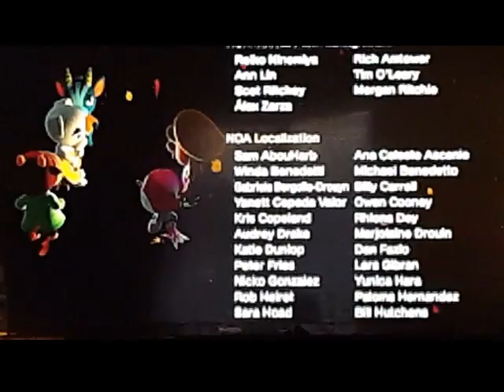animal crossing new horizons* new or old song?*365 days*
hmm it cut out at the end
was a new or old song i had
sunday vid will have the answer